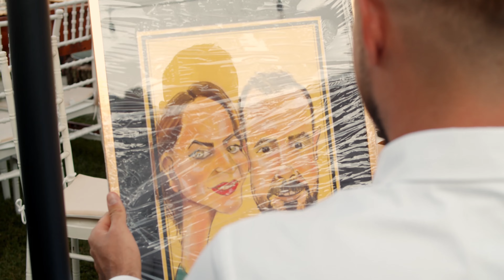Catalina si Alexandru